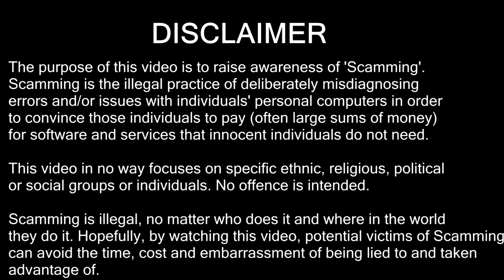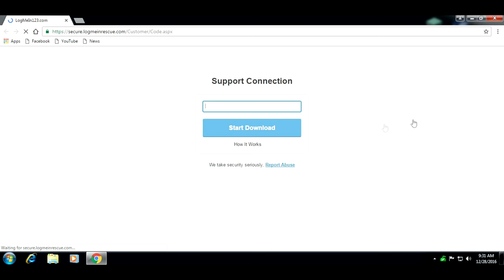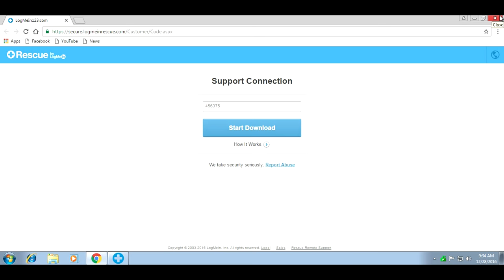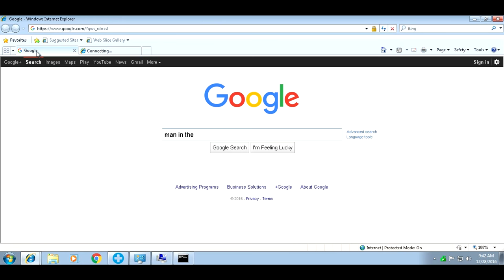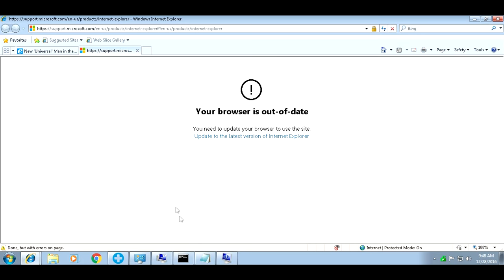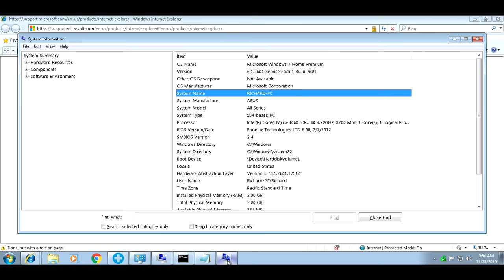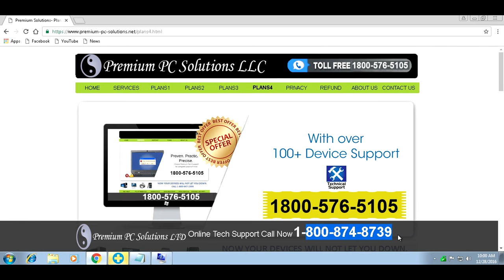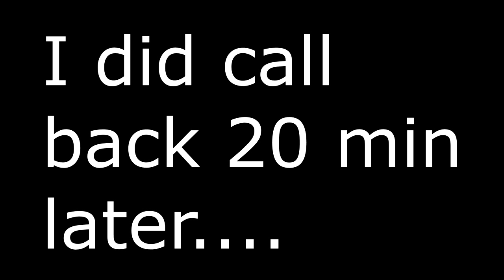"Premium PC Solutions LLC" | Tech Support Scam | "Man in the Browser Attack"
This company is still scamming people, huge surprise I know. The first scam this scammer performed was she went into netstat and lied about the connections claiming that there are hackers trying to connect to my computer, which as we know is nothing short of a lie. She then claimed that I had a "Man in the Browser Attack" without performing any REAL scan to check this. She then went back to CMD and ran the ipconfig command and lied about "Current Connections" in the IPv4 section claiming that these were all the hackers trying to get inside my computer when really they are all the connections that are over my router. After this, she then wanted to charge me $299.99 for problems that don't exist and for issues that aren't there. After this I gave all my fake information and the billing manager asked for my credit card, then once he realized that he was being scam-baited he acted like he never wanted my card and hung up. I tried calling back, but as usual he was a coward and wouldn't come to the phone. However, I called back about 20 min later and spoke to one of the ladies that was connected to my VM and I really let her have it. (That part is explicit)

Date of Scam:
12/28/16

Time Stamps:
She puts an unattended access on the VM 12:55
She runs the netstat command and lies about the connections 15:54
"Man in the Browser Attack" 18:34
She lies about active connections 21:45
He asks for my card then acts like he didn't want it 38:00
20 min later I call back and confront the scammer 43:09

Toll-Free Number Provider:
Bandwidth.com

Toll-Free Number Provider:
Bandwidth.com

Website Host:
BigRock Solutions

LogMeIn Code:
456375

IP Info:
Continent: Asia (AS)
Country: India   IP Location Find In India (IN)
Capital: New Delhi
State: Delhi
City Location: New Delhi
ISP: Digital Entertainment Networks
Organization: Den Digital Entertainment Pvt. Ltd. AS ISP india

All and All I hope the info above helps someone, and I have reported this scam company, and if you would like to report them as well feel free. You may do as you please with this information.